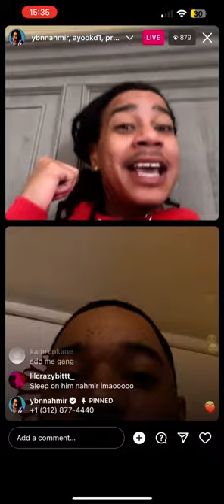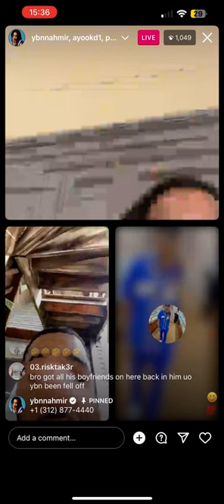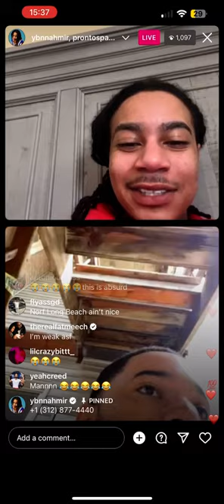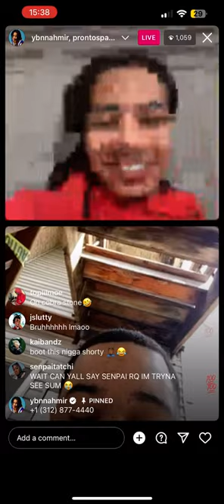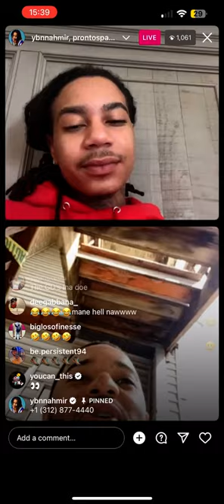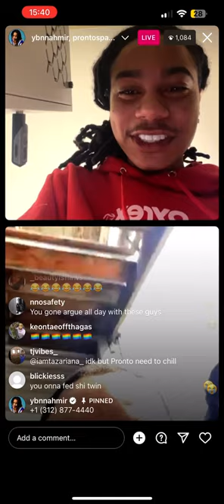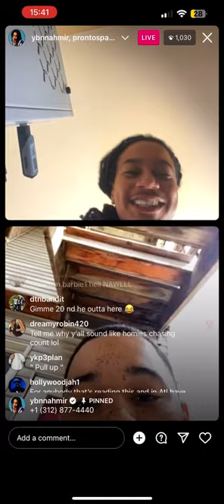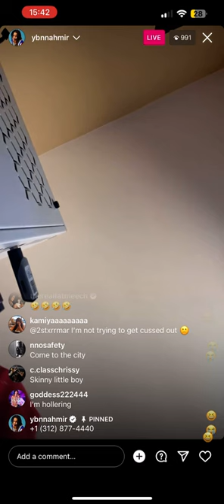Pronto Spazzout press Ybn Nahmir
Pronto spazzout press Ybn